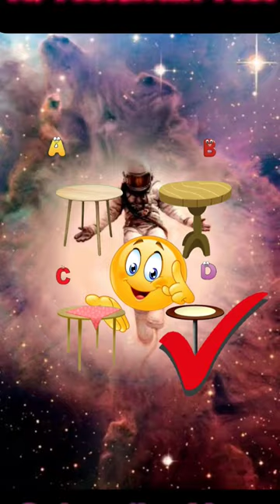Iq Test\Brain Test|Balveer Cartoons|🤣😋tmkoc